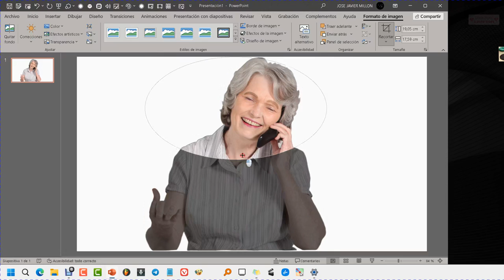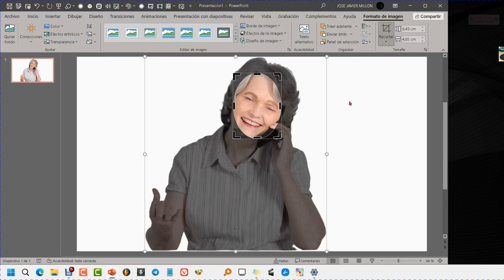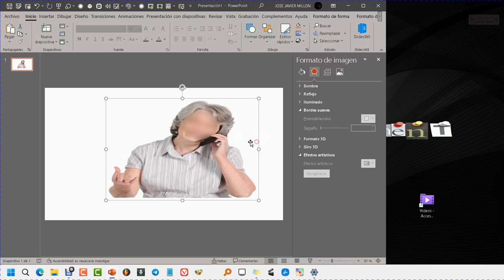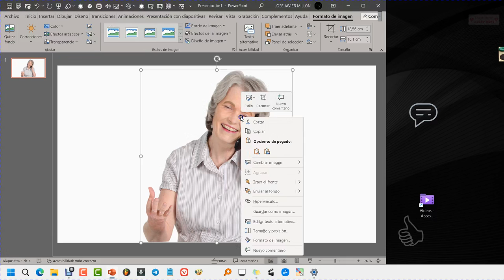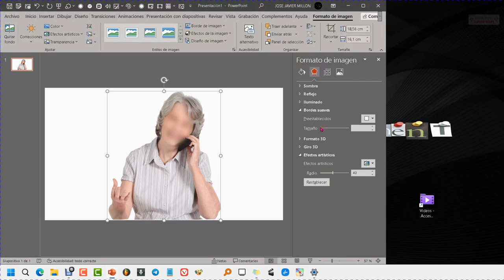Cómo Desenfocar caras en PowerPoint ✅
Cómo desenfocar una cara de una foto con PowerPoint. Ya vimos el otro día como desenfocar texto para que no se viese y hoy vemos 2 formas de poner borrosas las caras de cualquier foto para que no se puedan identificar.